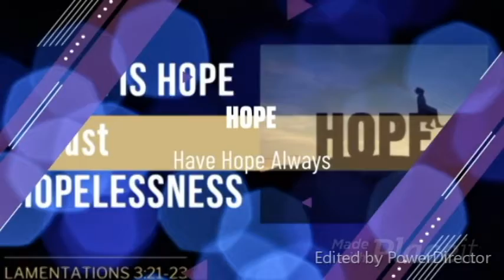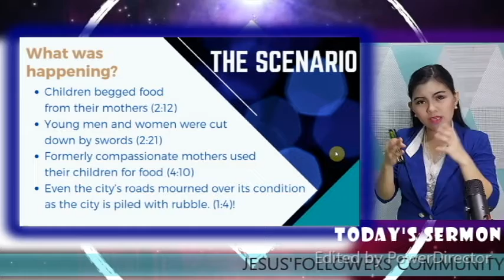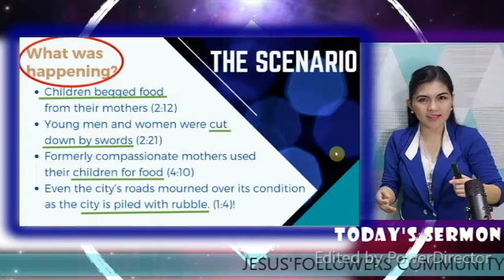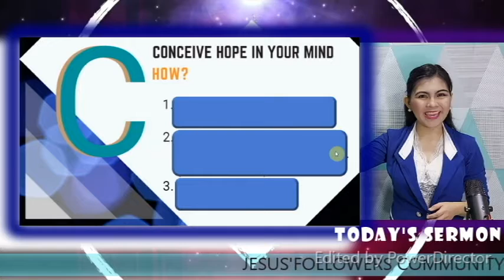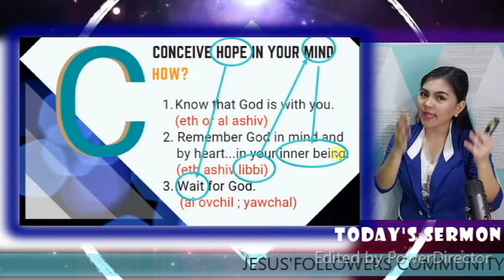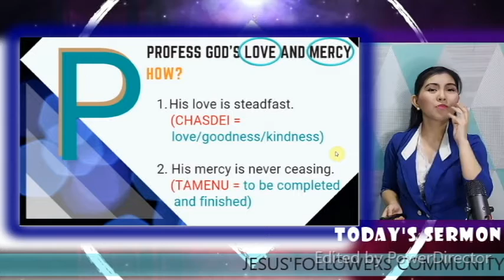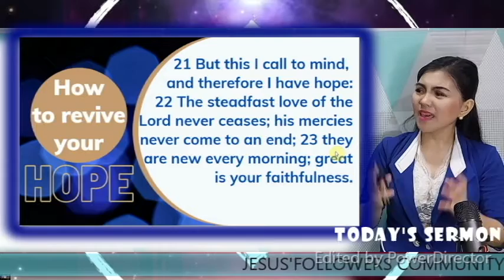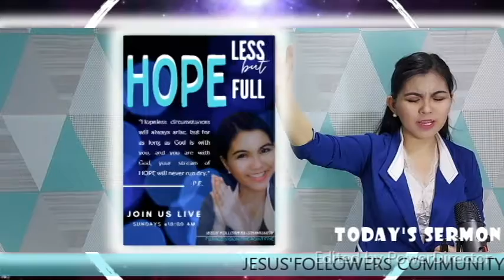HOW TO REVIVE YOUR HOPE WHEN YOU ARE HOPELESS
Lamentations 3: 21-23 loudly speaks of an arising hope amidst a hopeless situation. In terms of dying hope, we need to do CPR.
We need to:
1. Conceive hope in our minds.
2. Profess God's love and mercy.
3. Reiterate His faithfulness.

As long as God is with you, you will never be hopeless. God bless you! -P.E.